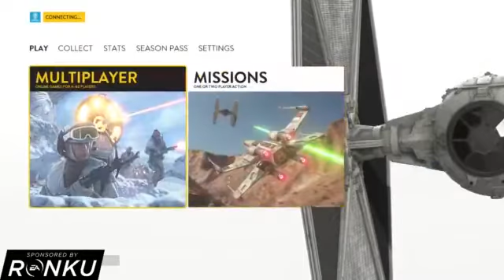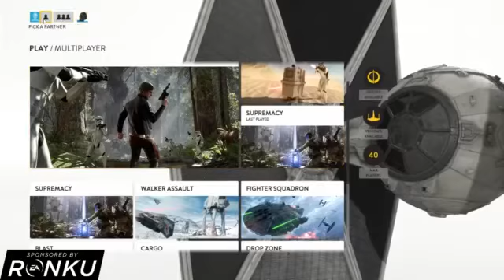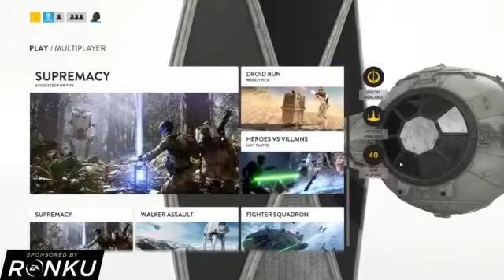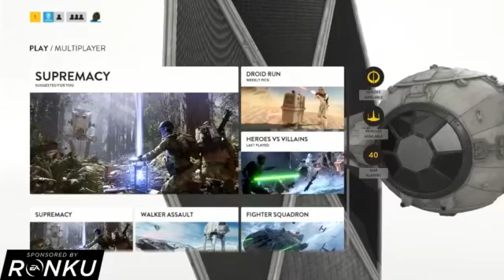Starwars Battlefront Swag Sponsored by EA Ronku